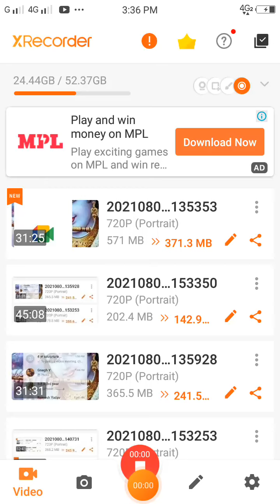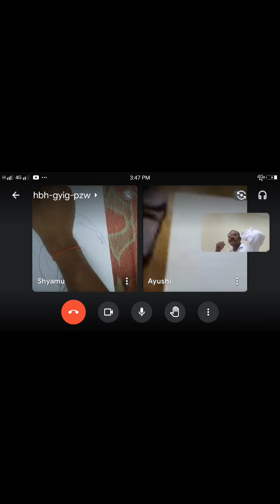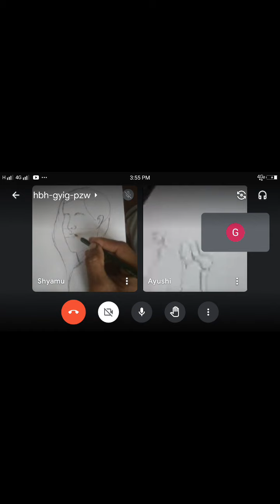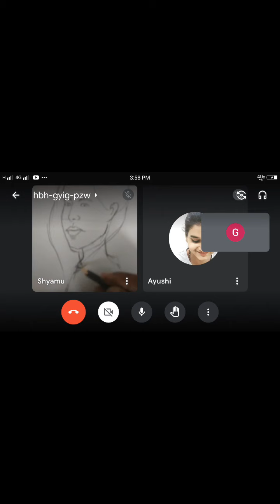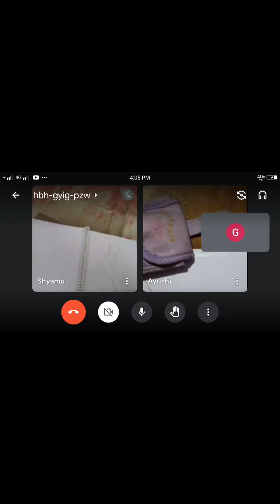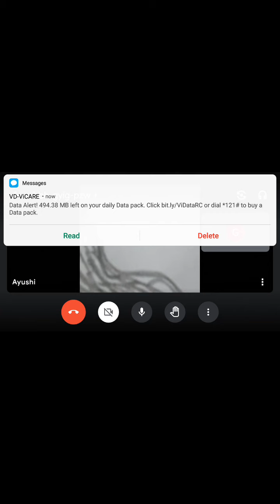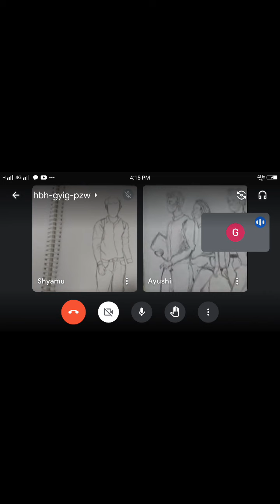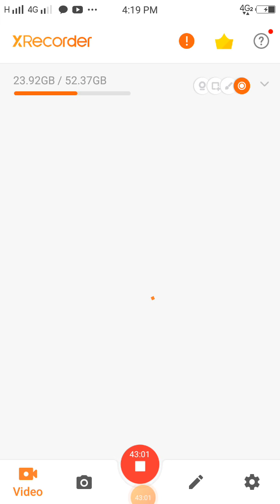August 9, 2021